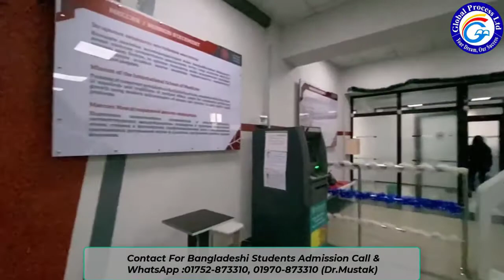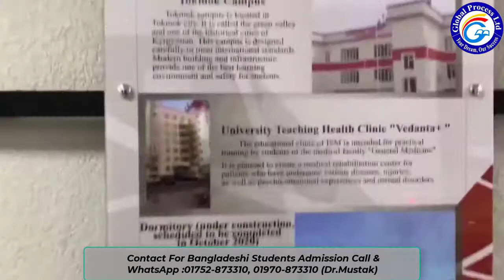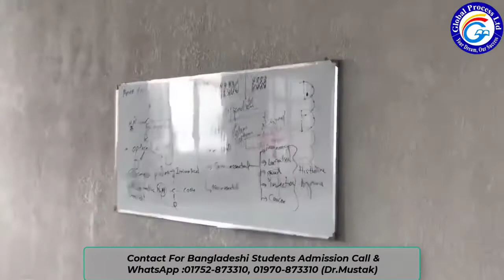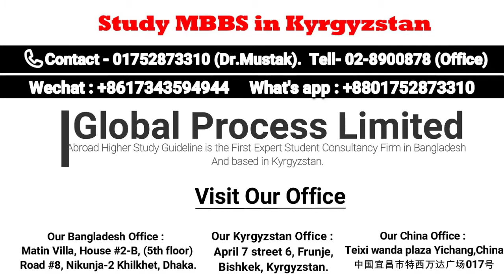International University Of Kyrgyzstan (IUK-ISM) Campus | Bangladeshi MBBS Students in Kyrgyzstan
International University of Kyrgyzstan (IUK-ISM)  this the best University & Best option in Kyrgyzstan IUK - ISM
(International University of Kyrgyzstan, International school of medicine)

Hurry up and book your seat fast. MBBS/MD in Kyrgyzstan 💉
Admission is going on with the lowest tuition fees 💉

This is the best Medical university in Kyrgyzstan. Situated in Bishkek, the capital city of Kyrgyzstan. Recognized by well-known all Global Medical Organizations including "WHO"- World Health Organization, “BMDC”-Bangladesh Medical & Dental Council, ”MCI”-Medical Council of India, ”PMDC”-Pakistan Medical & Dental Council,” FAIMER” and more. These are also associated with National Hospitals and many Health Care Centers which are equipped with various departments and modern medical equipment for Medical Practice. High-Quality Education & Lab facility, Practice in Hospital from 3rd semester.
✅ Fees: Tuition fees are comparatively half that of Bangladesh, India, Pakistan, and China. Also, Students can pay semester-wise in easy installments.

Why Study MBBS in Kyrgyzstan?
1. Eligible for any medical licensing examination and globally recognized.
2. On par with higher education in medicine.
3. Living costs and tuition are considerably lower in Kyrgyzstan.
4. Plenty of quality hospitals for internships.
5. Colorful and fulfilling campus life with 4-season weather.
6. Study and explore the long-standing history and culture.

🌐 𝐆𝐋𝐎𝐁𝐀𝐋 𝐏𝐑𝐎𝐂𝐄𝐒𝐒 𝐋𝐓𝐃
- 𝐀𝐛𝐫𝐨𝐚𝐝 𝐇𝐢𝐠𝐡𝐞𝐫 𝐒𝐭𝐮𝐝𝐲 𝐆𝐮𝐢𝐝𝐞𝐥𝐢𝐧𝐞
☎ 𝟎𝟐-𝟖𝟗𝟎𝟎𝟖𝟕𝟖 (𝐁𝐚𝐧𝐠𝐥𝐚𝐝𝐞𝐬𝐡)

🏪 Our Bangladesh Office: Matin Villa, House #2-B, (5th floor) Road #8, Nikunja-2 Khilkhet, Dhaka.

🏪 Our Kyrgyzstan Office: April 7 street 6, Frunje, Bishkek, Kyrgyzstan

๏ 𝐍𝐨𝐭𝐞𝐬: 𝐀𝐥𝐥 𝐂𝐡𝐚𝐫𝐠𝐞𝐬 𝐚𝐟𝐭𝐞𝐫 𝐕𝐢𝐬𝐚.
๏ 𝐎𝐮𝐫 𝐒𝐞𝐫𝐯𝐢𝐜𝐞 𝐂𝐡𝐚𝐫𝐠𝐞 𝐯𝐞𝐫𝐲 𝐋𝐨𝐰 ¡!¡

⚡ Only we are the exclusive Official Representative of medical universities in Kyrgyzstan for Bangladeshi students 🇰🇬🇧🇩

## বিদেশে এমবিবিএস ভর্তি তথ্য আপডেট পেতে এই পেইজে চোখ রাখুন

✔️Like (Please)
✔️Comment (Please)
✔️Share (Please)

Apply NOW !!!

বিদেশে ‘এমবিবিএস  পড়ার সুবর্ণ সুযোগ 💉💉💉
বিস্তারিত জানতে ও আবেদনের জন্য ফোন করুনঃ

🏥  আমাদের প্রতিষ্ঠান ডাক্তার দ্বারা পরিচালিত প্রতিষ্ঠান, যার কারনে ভর্তির পূর্বেই ক্যারিয়ার সম্পর্কে যাবতীয় ধারনা পাওয়া যায়। একমাত্র আমাদের ই রয়েছে Kyrgyzstan এ নিজস্ব অফিস, সরাসরি এয়ারপোর্ট পিকআপ থেকে শুরু করে পড়াশুনা শেষ হওয়া পর্যন্ত যে কোনো প্রয়োজনে সাহায্য করতে পারি ৷ আমাদের মাধ্যমে সরাসরি এডমিশন নিলে টাকা বাংলাদেশের এজেন্সী গুলো থেকে অনেক কম টাকা লাগবে কারণ আমরা সরাসরি ভার্সিটির রিপেজেন্টেটিভ ৷

✅  বিশ্ববিদ্যালয়ে ভর্তি ও ভিসা নিশ্চিত হওয়ার আগে আমরা এক টাকা ও নেই না ৷ সকল খরচ ভিসার পর ৷
✅  ইউনিভার্সিটির সকল ফি বিশ্ববিদ্যালয়ে পৌছানোর পর দেওয়া যাবে ৷ সরাসরি ভার্সিটিতে নিজে গিয়ে নিজে হাতে প্রদান করবেন অথবা ভার্সিটির ব্যাংক একাউন্টে প্রদান করতে পারবেন  ৷
✅  আগামী সেশনে ভর্তির জন্য এখনি আমাদের সাথে যোগাযোগ করুন ৷

সরাসরি বাংলাদেশ প্রতিনিধিঃ 🌐 গ্লোবাল প্রসেস লিমিটেড -
আমাদের অফিসঃ মতিন ভিলা, হাউজ ২-বি, (৫ম তলা), রোড নাম্বার #৮, নিকুন্জ -২, খিলক্ষেত, ঢাকা দিক-নির্দেশনাঃ ঢাকা রেজেন্সীর পিছনে

🔰 আজই আবেদন করুনঃ [ এসএসসি ও এইচএসসি-তে মোট জিপিএ ৮ পয়েন্ট পাওয়া শিক্ষার্থীরাও ভর্তি হতে পারবে]
⭕ IELTS এর প্রয়োজন নেই !!!
⭕ সকল খরচ ভিসার পর !!!
⭕ ১০০% ভিসা কনফার্ম !!!
⭕ আমাদের কোনো ফাইল অপেনিং চার্জ নেই ❌

প্রয়োজনিয় কাগজপত্রঃ
১। পাসপোর্ট
২। সকল একাডেমিক ট্রান্সক্রিপ্ট
৩। সকল একাডেমিক সার্টিফিকেট
৪। ছবি (সাদা ব্যাকগ্রাউন্ড)